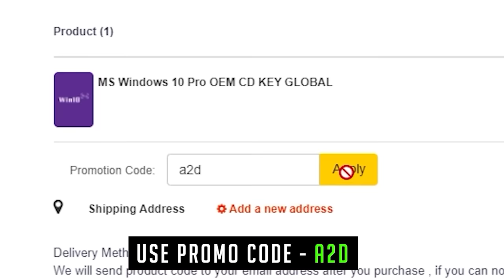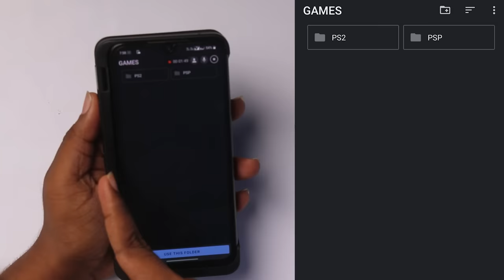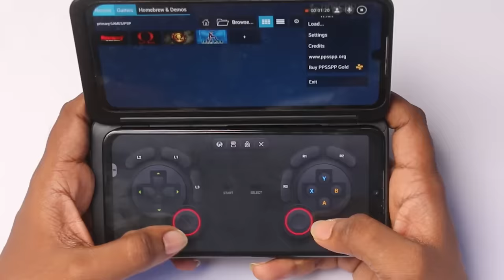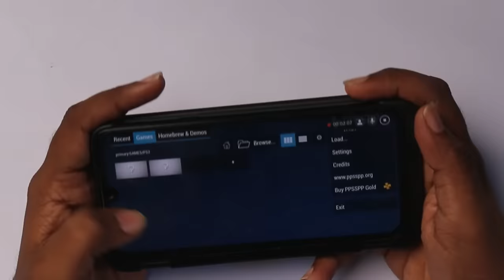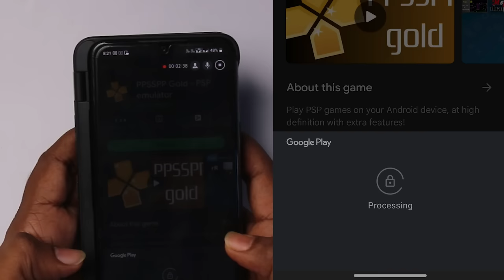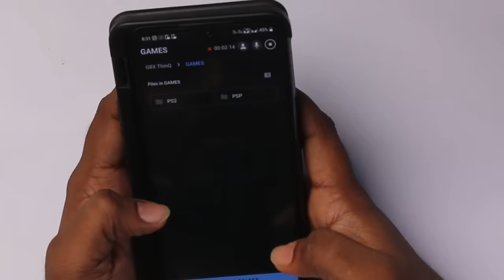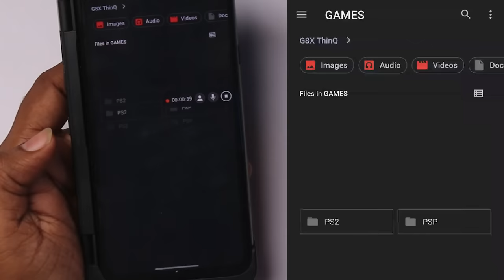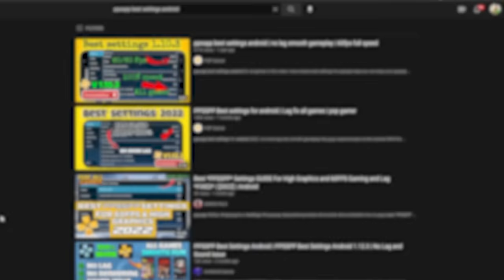God of war Game in Mobie | PPSSPP Emulator Scam | How to Play PSP Games In Mobile? | A2D Channel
Timestamp:
0:00 Intro
2:53 difference between PSP VS PS2
3:28 Chossing Emulator for PSP
3:56 Installing PPSSPP
6:35 Starting Myth Busting
14:44 Conclusion
16:51 Outro